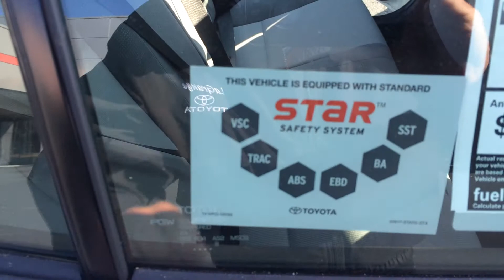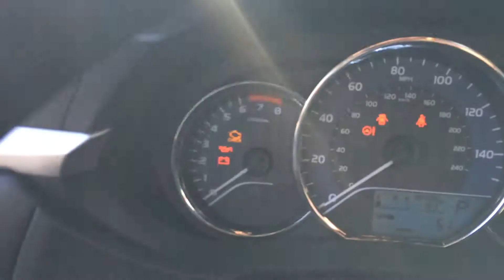Gary's 2015 Toyota Corolla L by Gerald